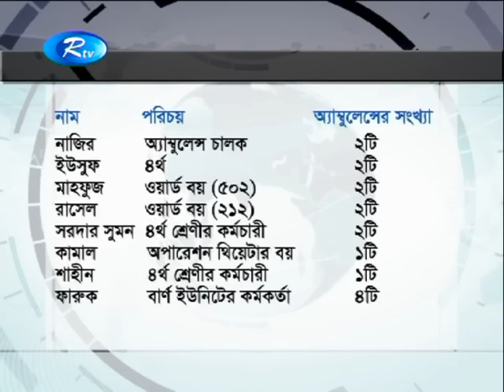রাজধানীতে বেড়েই চলেছে অ্যাম্বুলেন্স মালিক আর চালকদের দৌরাত্ম্য